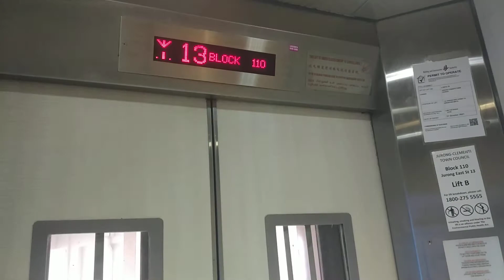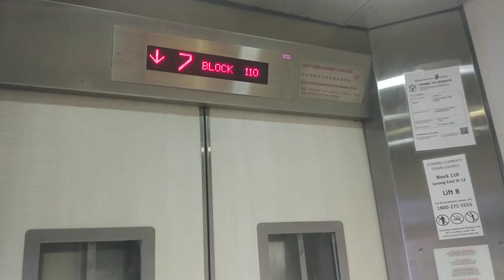Block 110 Jurong East IFE Elevator Lift B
Lift with newer announcement